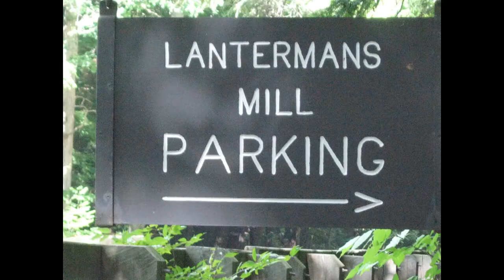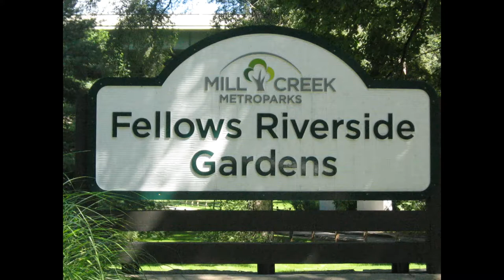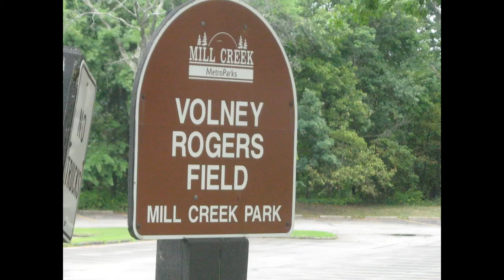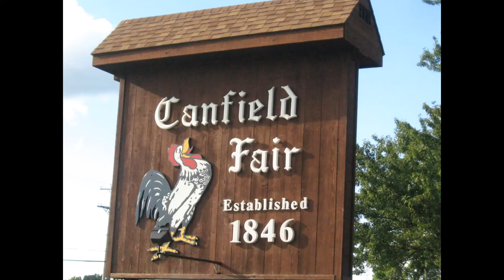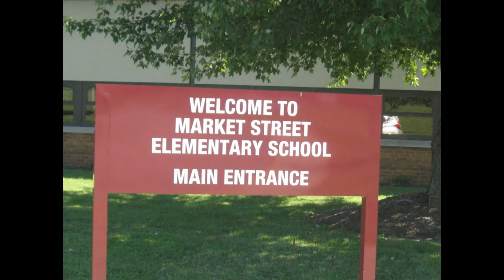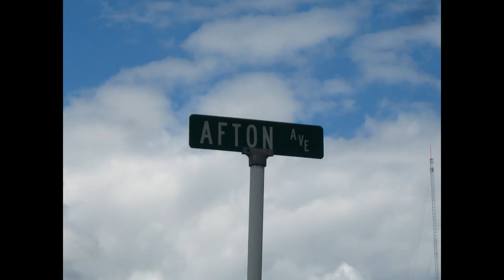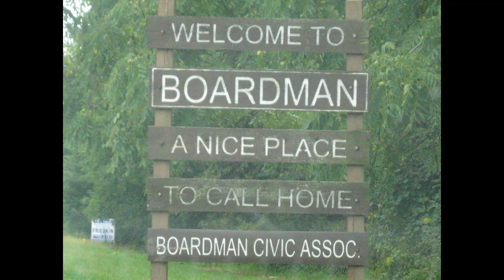Boardman (OH) High School Class of 1976 - Random Boardman pictures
Videos from the Boardman, Ohio High School graduating class of 1976.